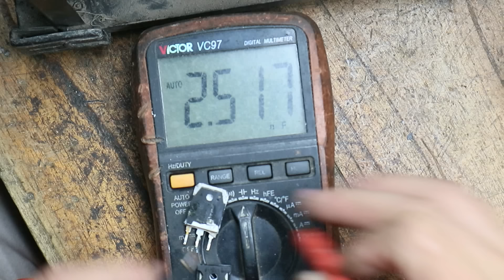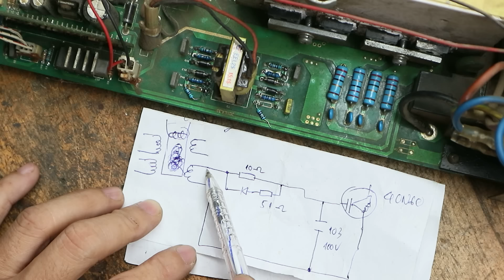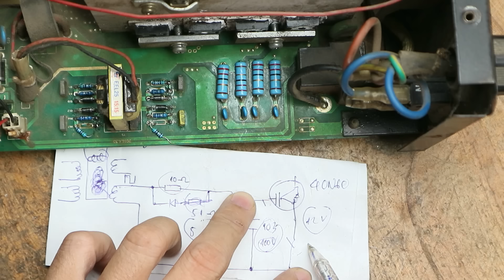MMA-200I máy chết công suất,nhưng thêm Pan hàn yếu!